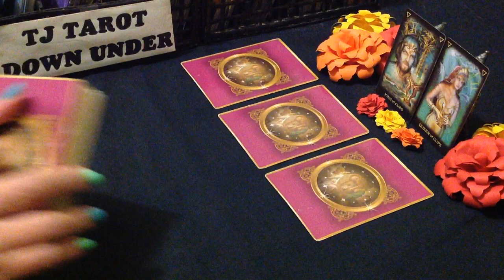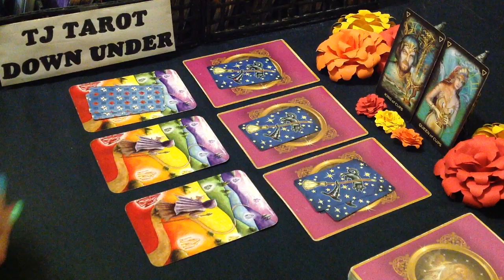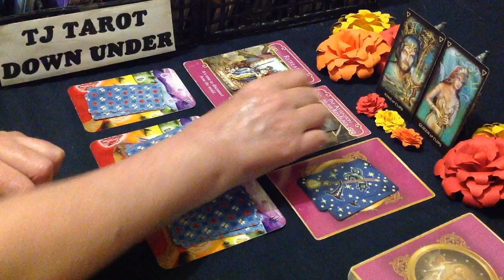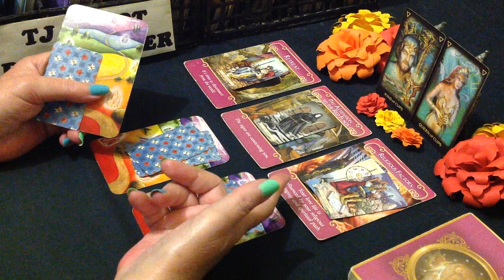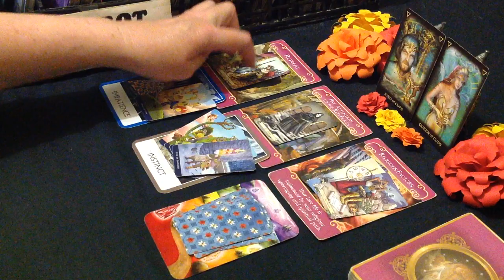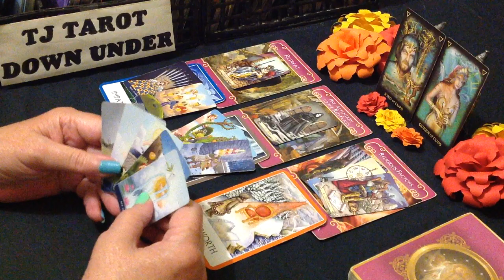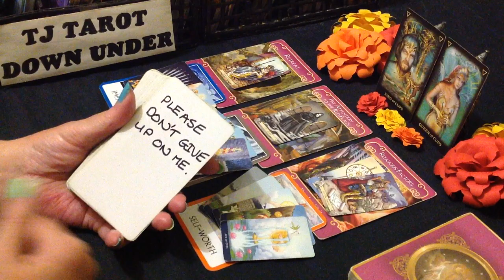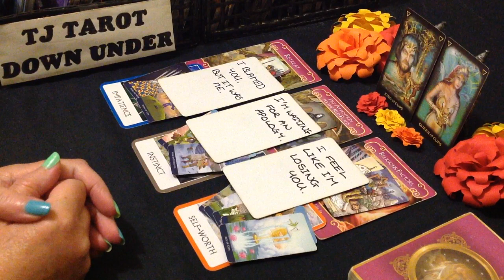PISCES TAROT LOVE ENERGY - IN PANIC MODE, AFRAID THEY'VE LOST YOU FOR GOOD THIS TIME - JANUARY 2024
G'day Pisces. This love energy tarot reading is about who's currently thinking of loving you & what their intentions are.

DECKS USED IN THIS READING:
Everyday Witch Tarot Mini - Deborah Blake
Chakra Wisdom Oracle Cards - Tori Hartman
Llewellyn's Classic Tarot Mini - Barbara Moore
SIGN CARDS - Tarot Of Dreams - Ciro Marchetti